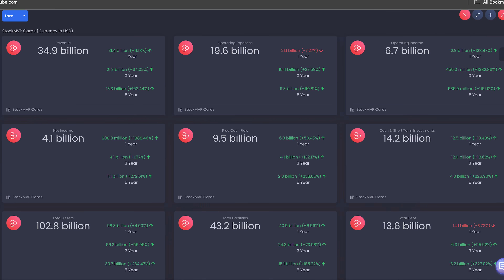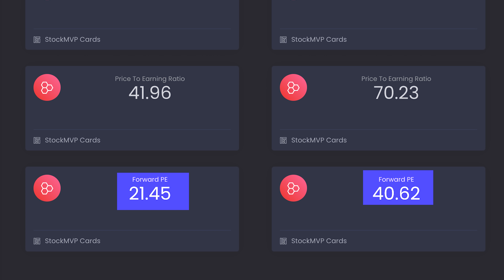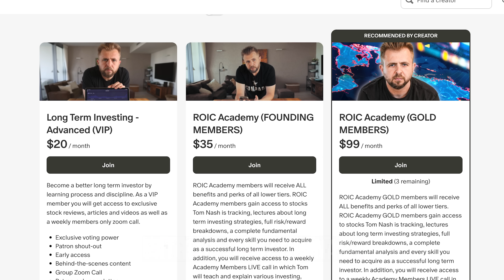Salesforce Stock: Look Beyond The The Sell-Off...